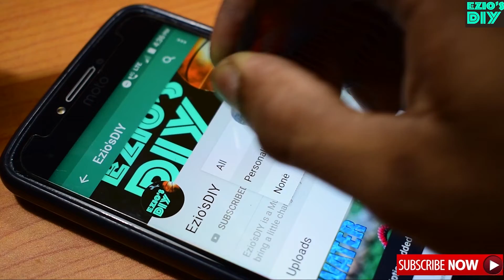2 Amazing Life Hacks For Blades(2019) | Shaving Blade Hacks | Cutter Hack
You're watching "2 Amazing Life Hacks(2019) With Blades | Shaving Blade Hacks | Cutter Hack"